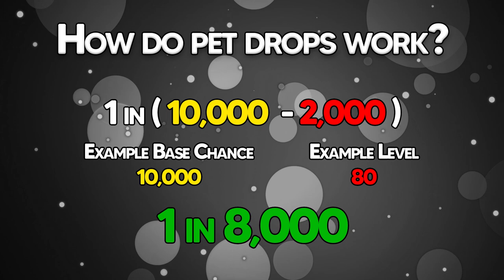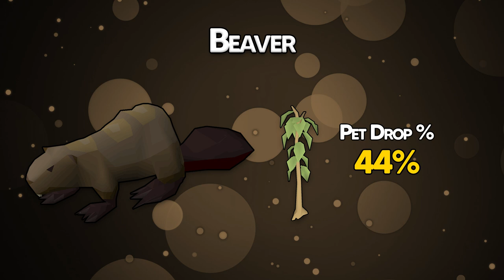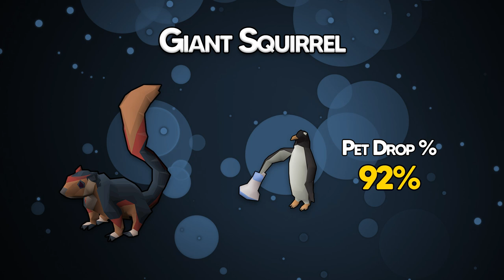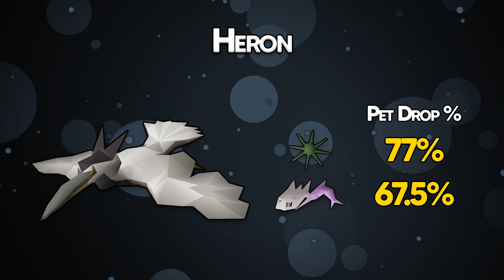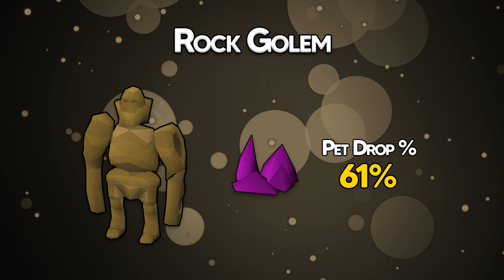Easiest Methods to Get Skilling Pets